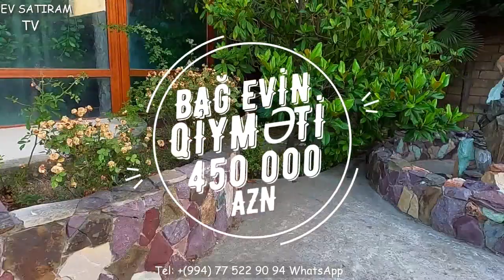NOVXANIDA 23 SOTDA ABU PETROLUN YAXINLIĞINDA BAĞ EVİ SATILIR/Недвижимость в Баку/ev elanları 2020/